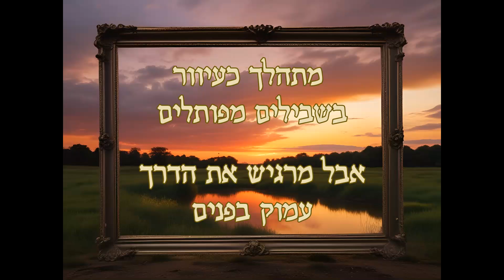בסתר עליון - שגיא דלל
לחן: שגיא דלל
מילים: שגיא דלל / מהמקורות

בסתר עליון

מתהלך כעיוור בשבילים מפותלים
אבל מרגיש את הדרך עמוק בפנים
כמו חץ שנורה מאלפי כיוונים
זו עוד סערה הנושבת בנפשי

אתה רואה אותי שם
כמו שראו בניך על הים

הנה הראשון
יושב בסתר עליון
מי ישמע את קולך
מי ילך בצילך
היום

ותן את האור
ברוך עושה נפלאות
כי תשמע את קולי
הולך לצידי
במצולות

והשבילים ארוכים, ממשיכים להתפתל
אל אדון על כל המעשים אליך נתפלל
עוצר לנשום אולי אבדתי בכלל
כל הדרכים אליך , אליך אתפלל

הנה הראשון
יושב בסתר עליון
מי ילך בצילך
היום

ותן את האור
ברוך עושה נפלאות
תלך לצידי
במצולות

הנה הראשון
יושב בסתר עליון
מי ילך בצילך
היום

ותן את האור
ברוך עושה נפלאות
הולך לצידי
במצולות